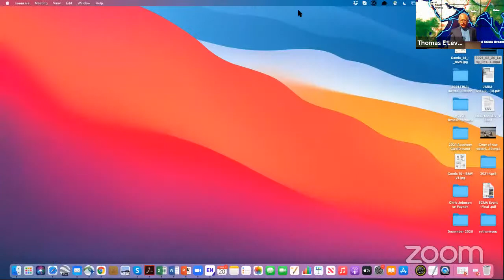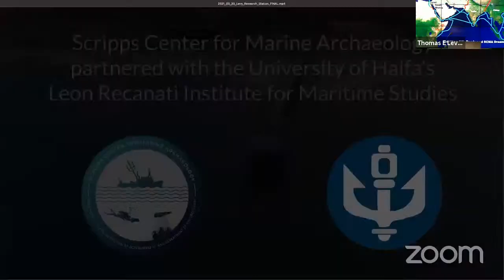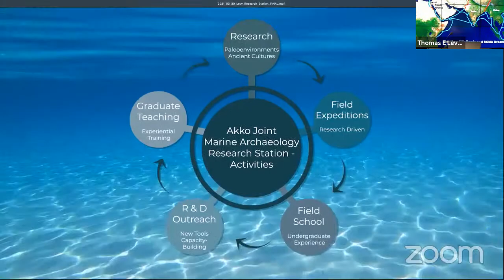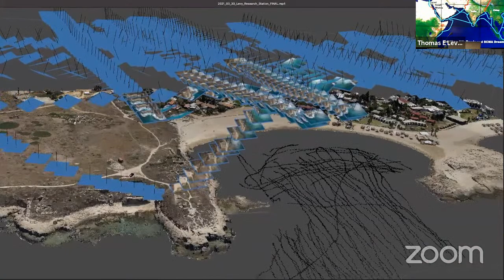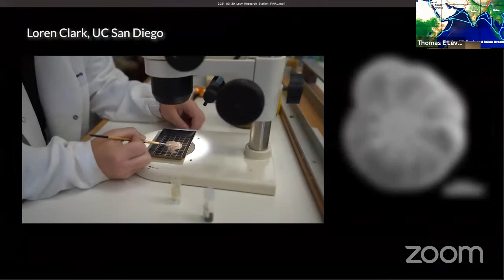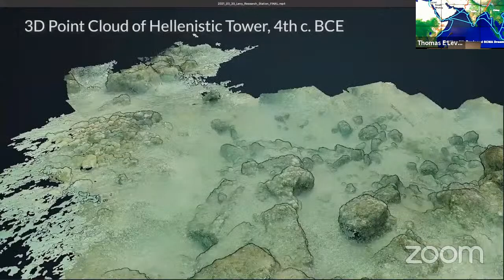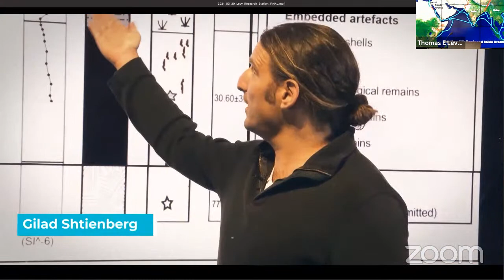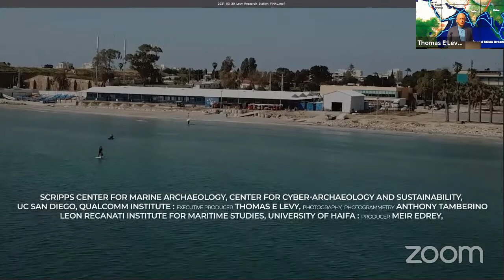Inauguration of the Joint UCSD - UH Marine Archaeology Research Station in Akko, Israel Event